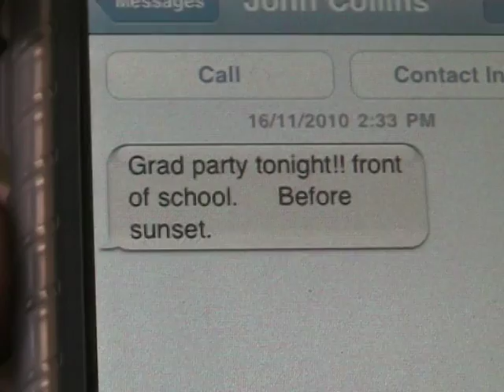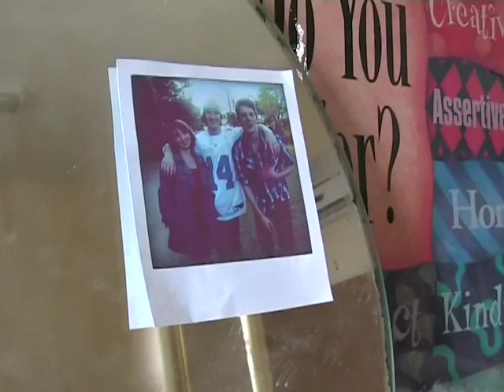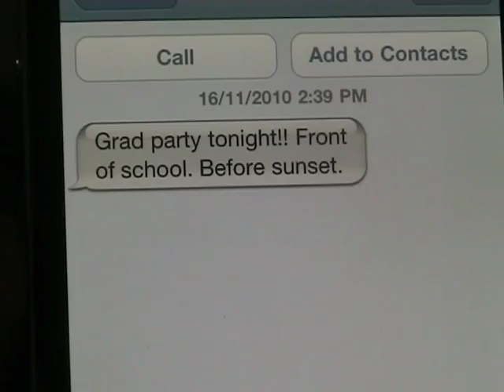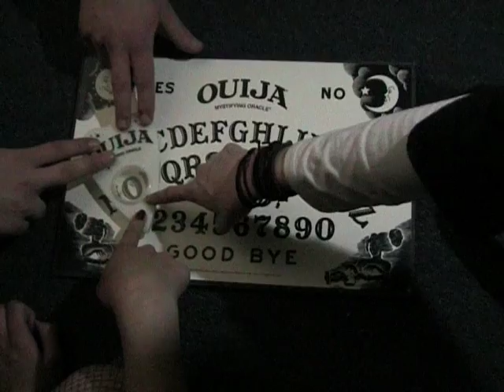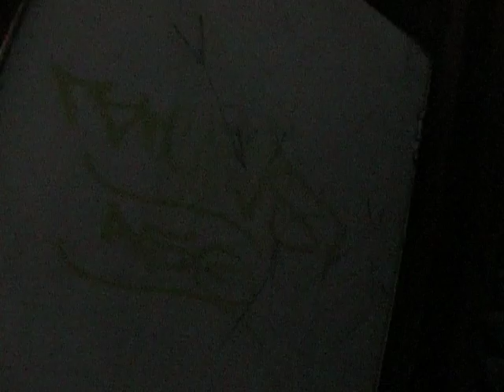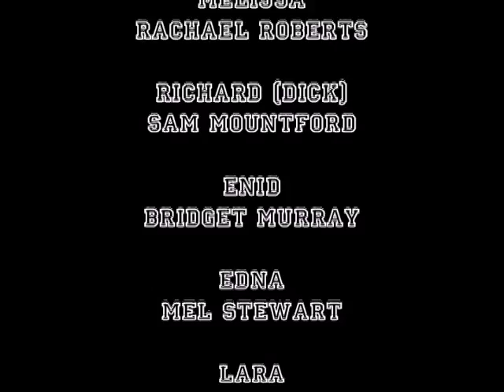GRAD NIGHT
The epic 2010 film from Preshil Media Class of 2011